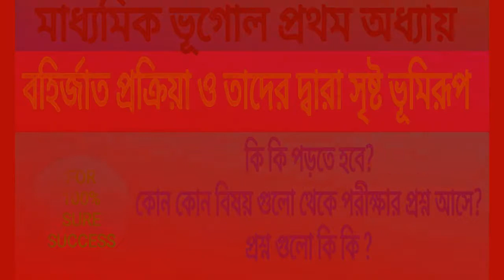Madhyamik geography suggestion 2022/first chapter class 10 important question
বহির্জাত প্রক্রিয়া ও তাদের দ্বারা সৃষ্ট ভূমিরূপ এর থেকে যে প্রশ্নগুলো মাধ্যমিক পরীক্ষায় আসার মতো প্রত্যেকটি বিষয় সম্পর্কে এই ভিডিওতে আলোচনা করা হয়েছে। 2 ও 3 মার্কের প্রশ্ন এবং পাঁচ মার্কের প্রশ্ন সম্পূর্ণ আলোচনা এখানে আছে ।এই অধ্যায় থেকে প্রায় মোটামুটি 30 মার্কের প্রশ্ন পরীক্ষায় আসে। অতএব প্রত্যেকটি বিষয় কিন্তু আমাদের জানা প্রয়োজন ভূগোলে ভালো রেজাল্ট করতে গেলে এই অধ্যায় যাবতীয় তথ্য জানতে হবে তাহলে কিন্তু 30 মার্কের মধ্যে তুমি 30 মার্ক পেতে পারো।